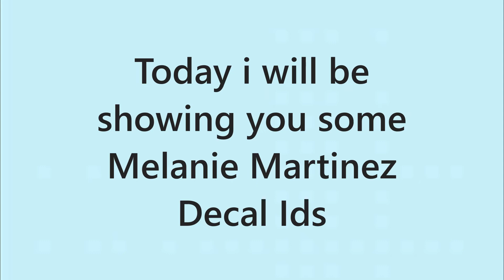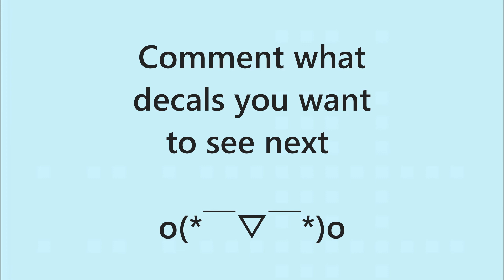🎀 Melanie Martinez decal ids 🎀 | ii_Sxltybuttercup_ii